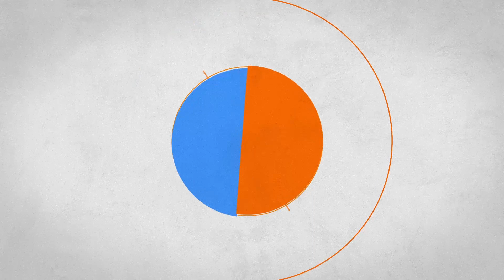Game Of Thrones Actress Sold Her Body For Cocaine | Latest Hollywood Gossip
Actress Josephine Gillan, who plays prostitute Marei in the popular fantasy drama series ""Game of Thrones"", says she was earlier addicted to cocaine and for buying it she used to sell her body ""three or four times a week"".

Gillan says her life of drugs, prostitution and porn was ""saved"" by the show.